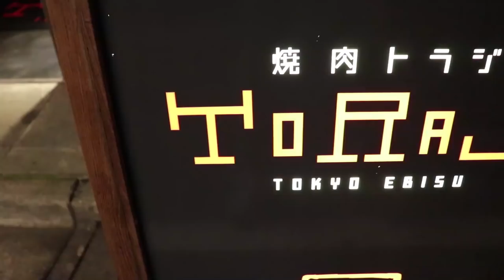[東瞧VLOG]我們在惠比壽跟神秘嘉賓吃Toraji燒肉!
我們最愛的好朋友回來了！如果你Follow東瞧一陣子了，那你應該就知道是誰😏
讓我們繼續看下去，btw那個燒肉超好吃